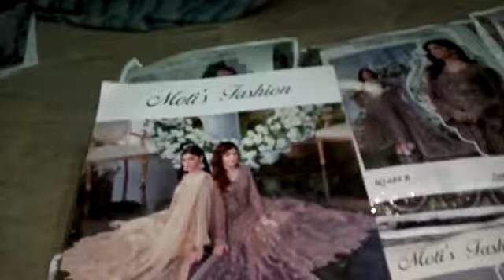Aks by Moti’s Fashion Semi-Stitched 3Pcs Luxury Chiffon Collection with Hand Work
*_Aks_* by *_Moti’s Fashion_*

_ Semi-Stitched 3Pcs Luxury Chiffon Collection with Hand Work_

*06 Suits In a Set*

*_ Wholesale Price: Rs.5,625/-_*